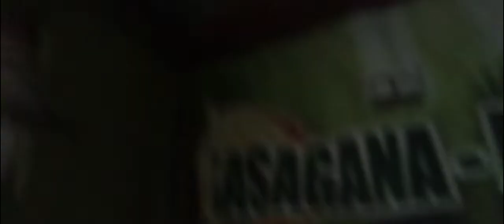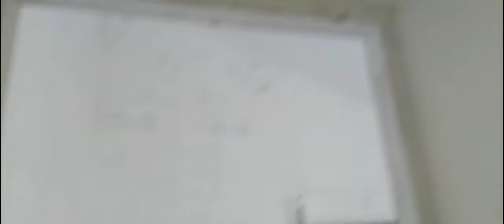borland town house.